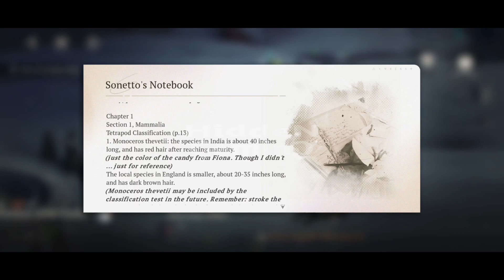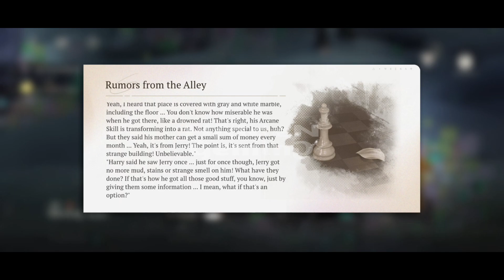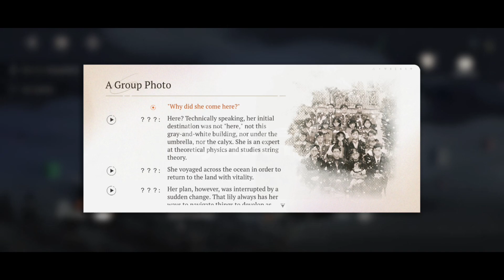Reverse 1999 Chapter 3 "Nouvelles et Textes pour Rien" Story 11-16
Support terus channel ini ya, cuma player biasa ga lebih 😁😁😁

semoga terhibur 😁😁😁